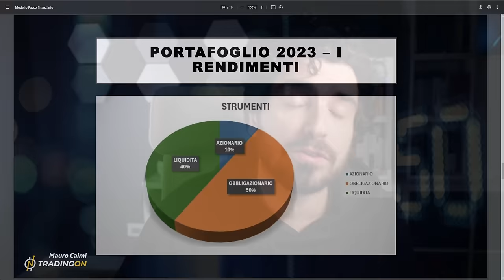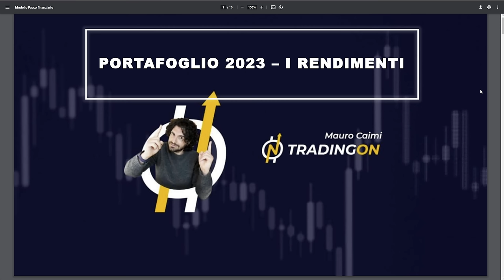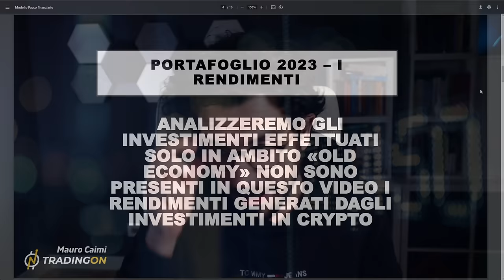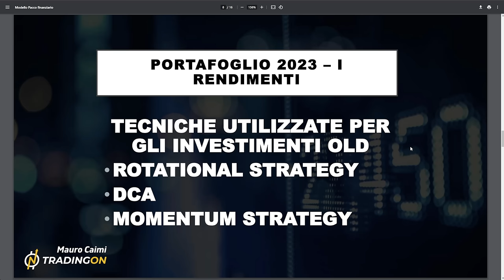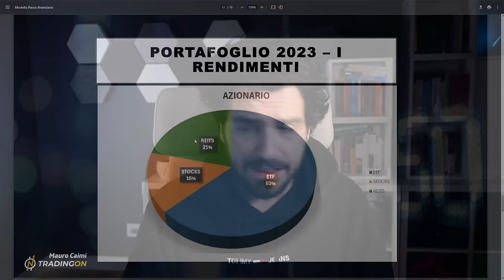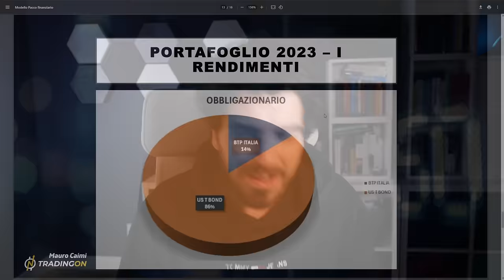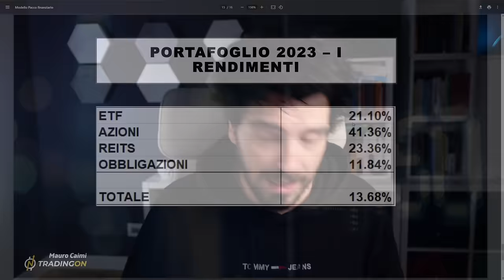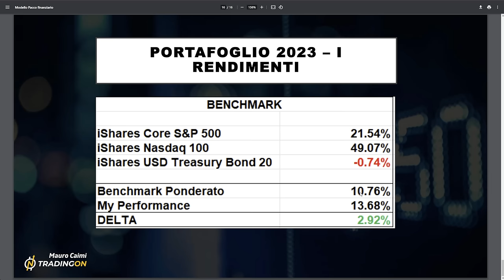Quanto ho GUADAGNATO quest'anno | I miei INVESTIMENTI non crypto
Analisi dei miei investimenti "non crypto" quanto ho guadagnato e come ho allocato i miei investimenti.
Come sono andati i miei investimenti nel 2023 e quali sono le scelte che ho effettuato in ambito old economy escludendo gli investimenti in crypto?
Settori scelti, strumenti utilizzati, logiche che hanno mosso le mie azioni e strategie di trading utilizzate.
Sei pronto?

00:00 Intro
03:40 Da dove partiamo
06:00 Come divido il mio capitale tra crypto ed il resto
08:30 I criteri di rischio e gli obiettivi di questo portafoglio
11:30 Quali strategie di trading ho utilizzato
13:00 Asset allocation attuale
16:00 Applicazione delle strategie indicate
21:00 I rendimenti ottenuti sugli investimenti
27:00 Confronto con il benchmark

LA MIA ATTREZZATURA VIDEO: